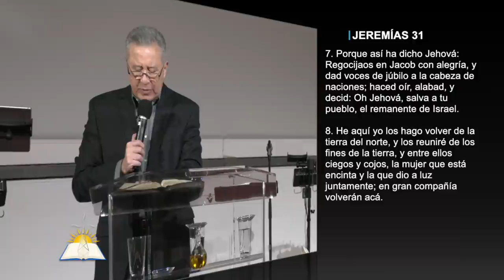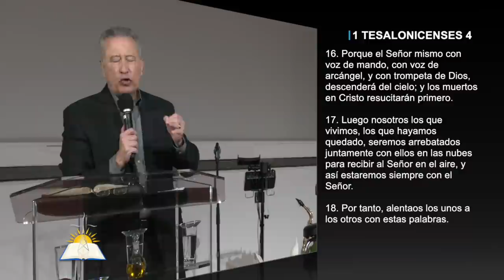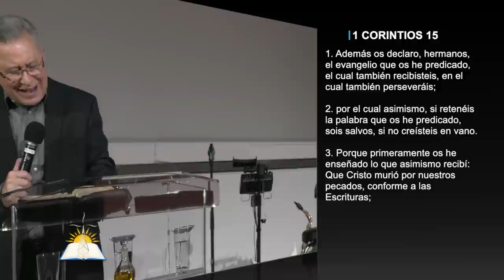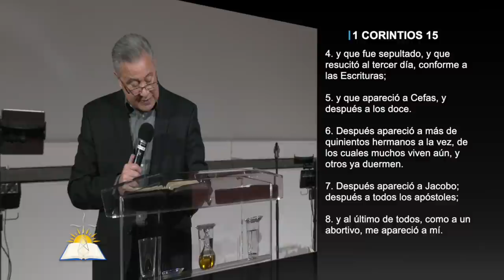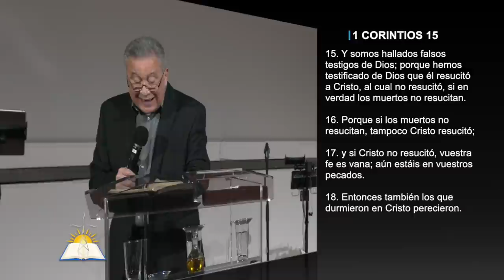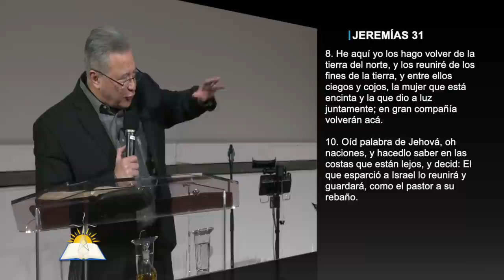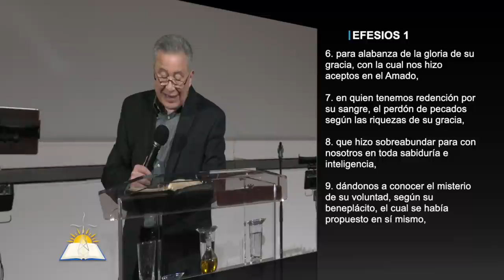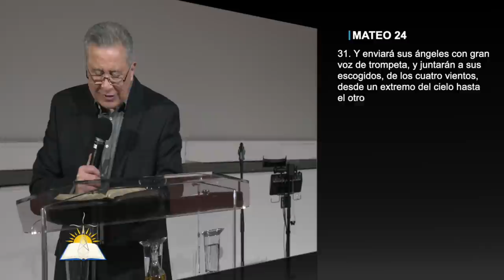Cuando Dios Dispersa #28 - Olvidado tras las Espaldas #13 - Cristo, el fin de la dispersión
Tema:  Cuando Dios Dispersa #28 - Olvidado tras las Espaldas #13 - Cristo, el fin de la dispersión

Serie
Predicado

Versos:
Jeremías 31:7-14
1 Corintios 15:1-20
Juan 11:45-52
Efesios 1:7-11
Mateo 24:29-31
Apocalipsis 14:6

¿Quiénes somos?

CCLI # 11207910
Church Streaming & Podcast License
CCLI # CSPL060797